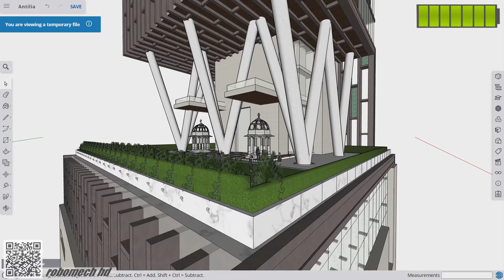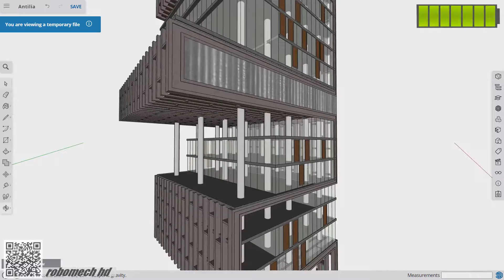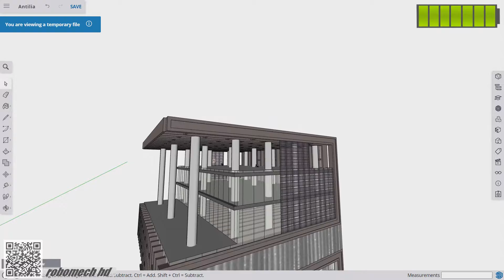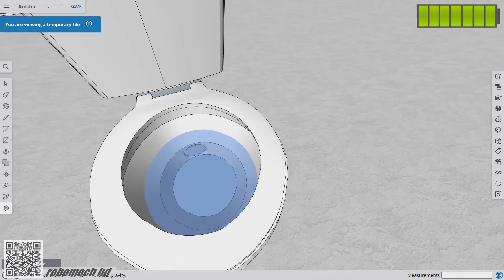Antilia - Indian so rich even B.Gates wash his toilet bowl!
$$ This is the Antilia. The 2 Billion mansion in India. The owner is so rich even B.gates have to wash his toilet bowl. What do you think?